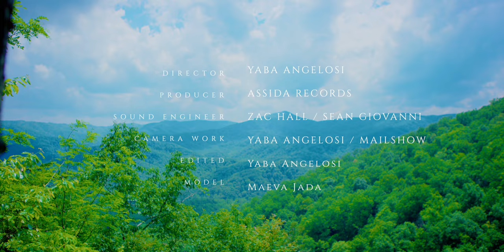Jamila - Yaba Angelosi (Official Music Video) 6K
Directed: Yaba Angelosi
Produced: Assida Records
Vocal Mix: Zac Hall / Sean Giovanni
Video Edited: Yaba Angelosi
Camera Work: Yaba Angelosi / Mailshow
Model: Maeva Jada @Maevajada

Streaming on Spotify, Apple Music, Amazon Music, and all platforms.